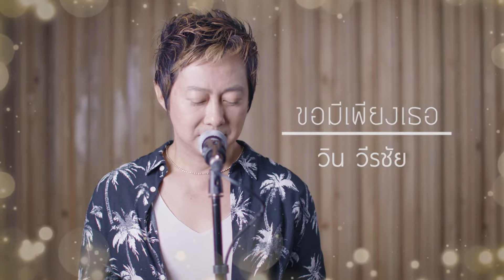ขอมีเพียงเธอ - วิน วีรชัย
ขอมีเพียงเธอ
Intro/Bm/Em/Am/D7

             G                               Bm
  หากวันใดที่เธอเปลี่ยนไป หากวันใด
                       Em                            Bm
เบื่อฉัน และวันไหนที่เธอต้องเดินจากไป
           C                             Bm
จะยอมรับไหม ฉันขอเพียงแต่ให้เธอ
       Am                   D
อย่าลืม วันที่เคยผ่านมา..

                       Em                           Bm
  *หากเธอเห็นฉัน คล้ายดังเป็นส่วนเกิน
ให้เธอรู้ไว้ ฉันเองก็พอเข้าใจ
 C                                   Bm
ถึงแม้ว่าฉันนั้น ต้องเสียเธอ..
Am                               D
จะไม่ขออะไรมากไปกว่านี้..
    G                             D
  ฉันนั้นขอมากไหม สิ่งใดที่เคยให้กัน
Em                          Bm
อยากให้เธอจดจำ แค่นี้ได้หรือเปล่า
C                                        Bm
เอ่ยเพียงคำลา ฉันนี้ไม่ต้องการ
C                                        D
เอ่ยมาทำไมกัน ฉันไม่อยากฟัง..
   G                               D
  ฉันนั้นขอมากไหม แค่เพียงให้เธอไม่ลืม
Em                         Bm
อยากให้เธอจดจำ วันนี้ได้หรือเปล่า
C                                   Bm-Em
เอ่ยเพียงคำลา รู้ไหมว่าง่ายไป
เอ่ยมาทำไม แค่นี้ไม่ชื่นใจ
(ดนตรี)/C/Eb/F/D7

      G                  Bm
  สิ่งดีๆที่มีให้กัน อยากให้เธอจดจำ
          Em                         Bm
เรื่องที่ขอ นั้นคงไม่มากเท่าไร
        C                        Bm
ไม่มีเธอ ให้รู้ฉันนี้ไม่มีใคร
แม้เธอจากไปขอมีเพียงเธอ

(ย้อน*)
คอร์ดจบ /C/Eb/F/G